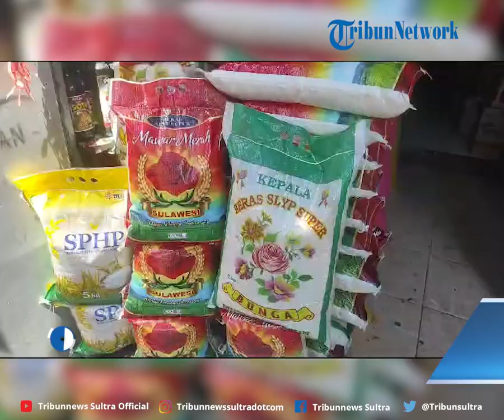Update Harga Bahan Pokok di Pasar Anduonohu Kendari Telur Turun, Bawang Kembali Normal, Cabai Naik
TRIBUNNEWSSULTRA.COM, KENDARI - Update harga kebutuhan pokok di Pasar Anduonohu, Kota Kendari, Provinsi Sulawesi Tenggara (Sultra), Minggu (29/10/2023).

Harga sejumlah bahan pokok terpantau masih bertahan atau normal, seperti bawang merah Rp40 ribu per kilo, bawang putih Rp45 ribu per kilo.

Editor Rheymeldi
Sumber Amelda